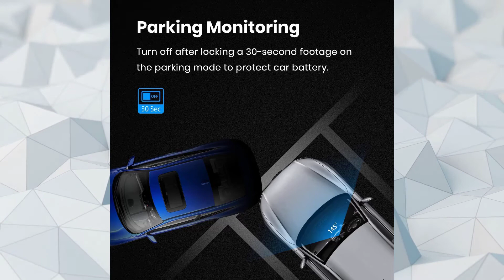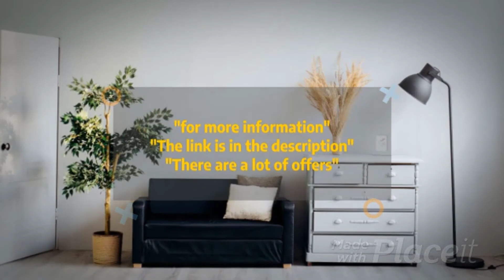ONLY ($169.99) FREE Shipping, Dash Cam Front and Rear,Rear View Mirror Camera,1080P,Night Vision,GPS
Free from Glare: V5 is equipped with full lamination and ultra-high brightness touch screen，it helps you avoid the glare from strong sunlight. Also, you can adjust its brightness by slide your finger on the screen. Ensure a clear video even under the intense sunlight.
Free from Overexposure: Rear camera comes with Sony sensor and 6 blue glasses, no afraid of overexposure which comes from the high beam from the vehicles behind you. Give you a no disturbance image of the car-following situation. Improve driving safety considerably.
Dual 1080P Super Vision: Both front and rear cameras utilized the Sony IM307 sensor that provides you with 1080p sharp and clear image at day and night. Read the license plate numbers and other details easily.
Parking Mode without Drain Car Battery: Dual dash cam automatically records once the front/rear camera detects the collision. the dashcam turns off after locking a 30-second footage. Not only saving the evidence but protecting the car battery. Notice, this function should work with the hardware kit.
Optional Reverse Light Connected: The rear camera can work as normal even without connecting the reverse light, the guidelines also appear by swiping right on the screen, suitable for those who are not familiar with the car’s wiring diagram. Or you can connect it to reverse light, and the monitor can show the rearview image automatically once the G gear is engaged.
General channel ... showing you the products on Amazon 😍.😎
Interested in displaying the best special and cheap deals, through Amazon 😍.😊.😉
This makes it easier for you to preview and search for what you will buy 😎.😐
Post videos daily without interruption 😍.😃.😏
I am not responsible for anything ... I just advertise the product 😍.😎.😐